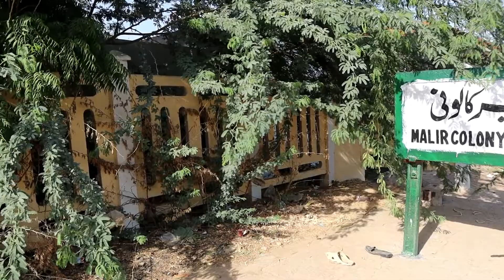Airplane Distracted to Film Karachi Circular Railway Train in Time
I was at Malir Colony (Malir Halt) station to capture KCR-4DN but there comes an airplane which was flying low.. I was capturing it and at the same time KCR-4DN arrived. But luckily I was able to capture it in time..

Date: 19th May 2021
Location: Malir Colony, Karachi
Train: KCR-4DN
Locomotive: GMU-30SR-4712